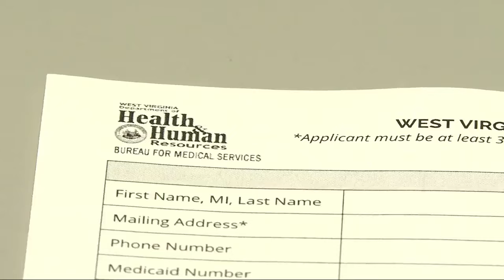Intellectual & Developmental Disabilities Waiver advocates in WV respond to legislative cuts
After taking a 10% cut, advocates and families for the Intellectual and Developmental Disabilities Waiver in West Virginia are planning a rally at the State Capitol to raise awareness and encourage lawmakers to address the issue during a special session.